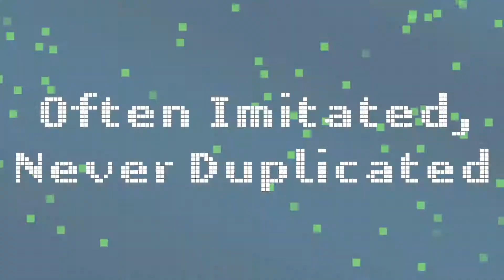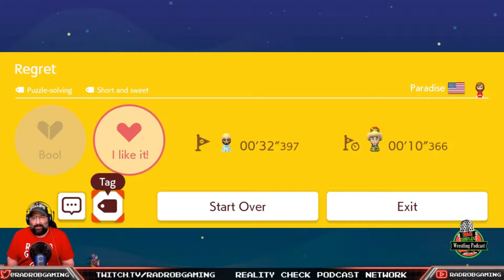Rad Rob Redeption Episode 54!!